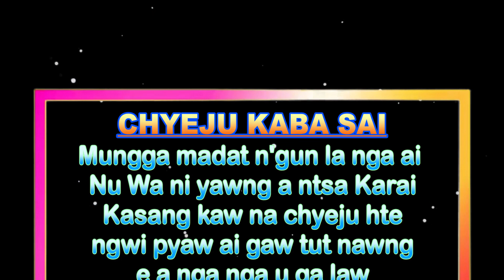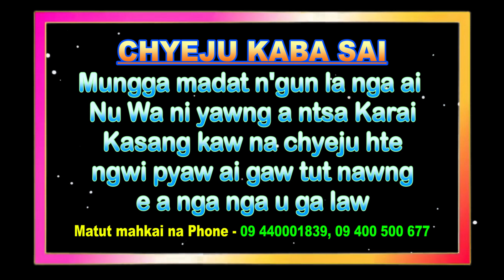Nanhte Hta Nji Nmu Hkrum Ai Rai Yang